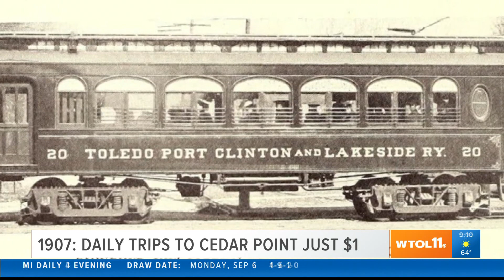Trips to Cedar Point for just $1 | Today in Toledo History Sept. 7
In 1907, the Toledo-Port Clinton-Lakeside Interurban offers 6 daily trips to Cedar Point, $1.00 roundtrip. Here's what else happened Today in Toledo History.